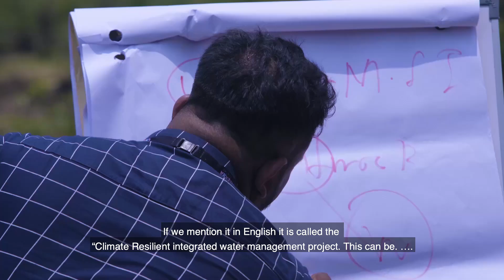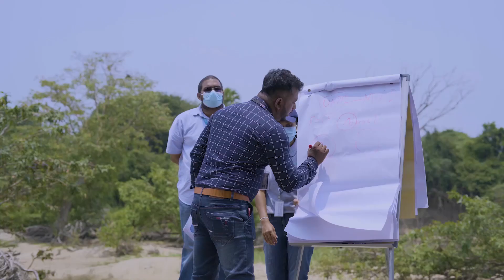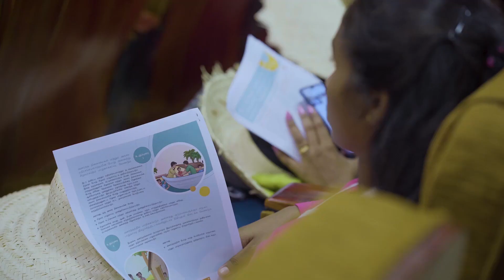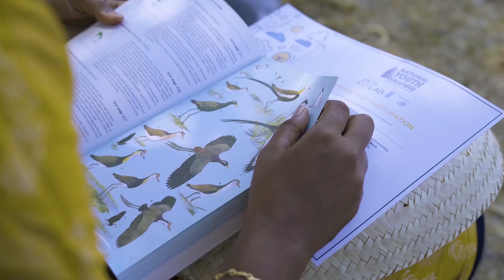The National Youth Dialogue 2022 - Episode 2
The National Youth Dialogue 2022 took place in the Mannar region with a focus on Climate, Environment and Green Development. Advocating for more youth engagement in decision making, NYD2022 was packed with interesting experiences to explore!

Take a glimpse of their journey on episode 2 of the NYD 2022 reel.